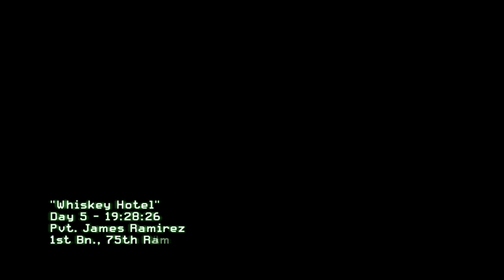Call Of Duty: Modern Warfare 2 - Mission #14 Whiskey Hotel